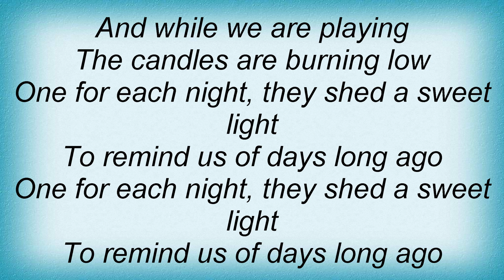Barenaked Ladies - Hanukkah, Oh, Hanukkah Lyrics